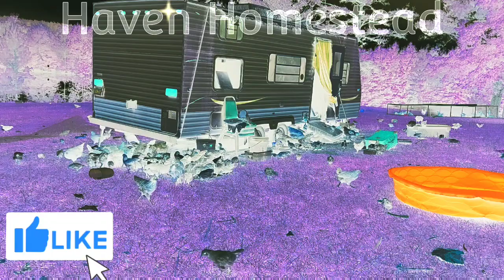The Only Way 2 Start Ur Day With A Smile With HavensHomestead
All the breeds we will have so far list: * = rare ** = extra rare

Arucanas **
Ayam Cemani **
Bielifelders
Buff Orphintons
Cochin Bantams
Croad Langshans **
Cuckoo Marans
Erminette Ameruacana **
Indigo Giagante **
Polish
Seramas **
Silver Ameruacanas **
Silver Laced Wyandottes * (exhibition/ award winning)
Silverudd Blues **
Silkies
Welsummers * (extra speckled)
Wheaton Ameruacanas
Wheaton Marans

Specially Blends for colors:
Heavy Bloom **
Azure Eggers **
Moss Eggers **
Sage Eggers **
Sea-foam Eggers *
Mosaics **Well Worked Dawgs Are The Best Behaving Dogs In The Game American Bully Style!!